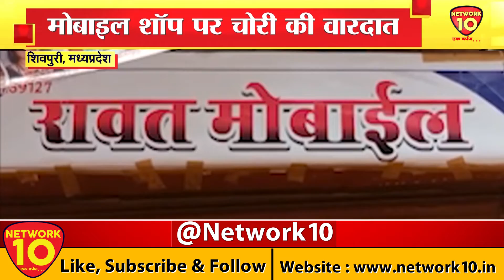MADHYA PRADESH || चोरों ने मोबाइल शॉप पर चोरी को दिया अंजाम || NETWORK10